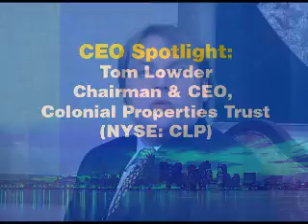CEO Spotlight: Tom Lowder, Colonial Properties Trust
Colonial Properties' Tom Lowder discusses the balance sheet progress made in 2009 and the company's transition to a dedicated multifamily REIT.